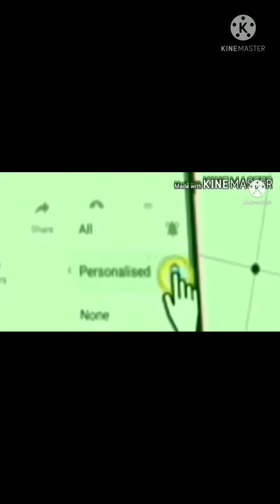Mow Zombies what a great game 🔥🔥🔥🔥 MowZombiesgameplay MowZombies Zombies Mow Zombies game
Mow Zombies what a great game 🔥🔥🔥🔥Mow Zombies gameplay Mow Zombies Zombies Mow Zombies game